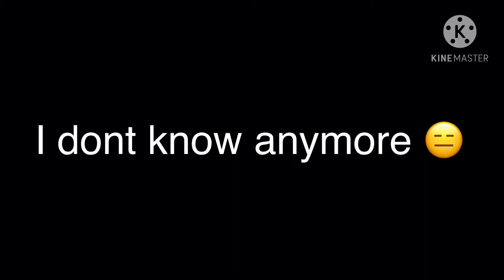Random edit of Rainbow👍🏻//Gacha club//I don’t even know why I made this😑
Stereo hearts (music)